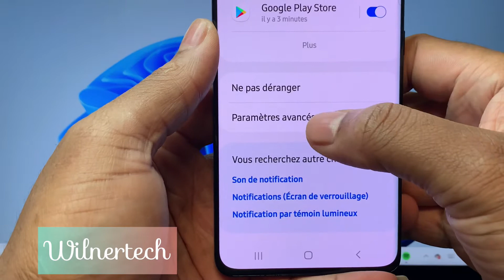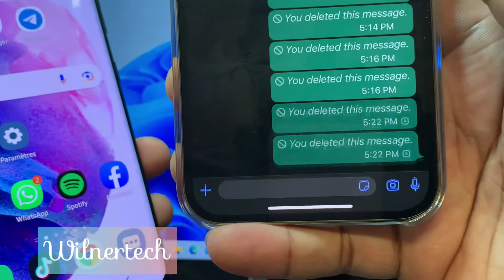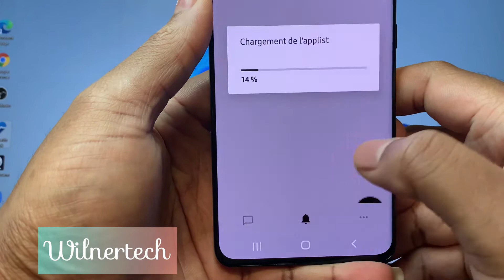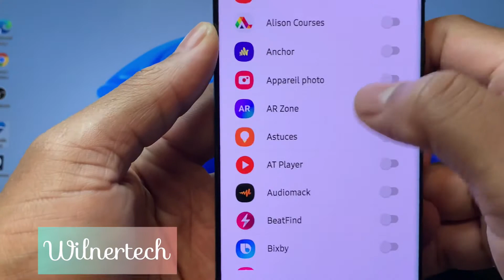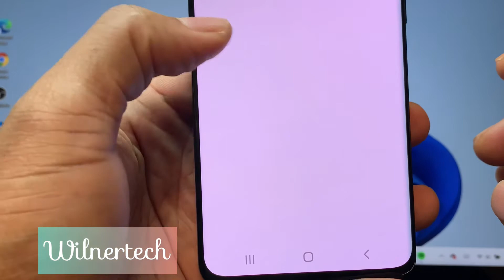Comment lire des messages supprimés sur WhatsApp 2022